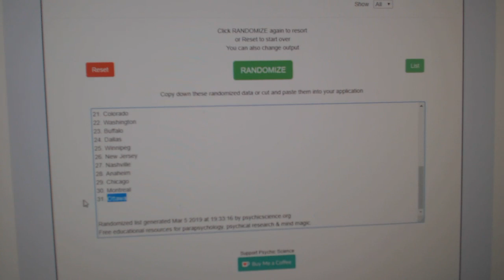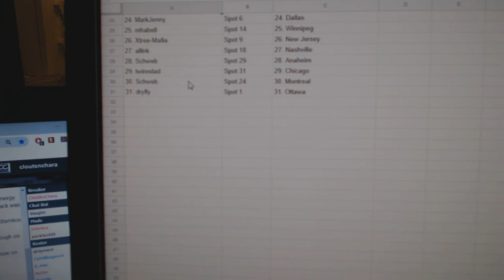Team Randoms - C&C GB #9421